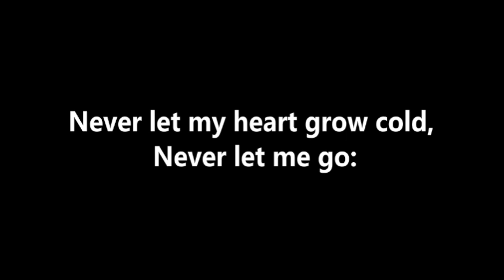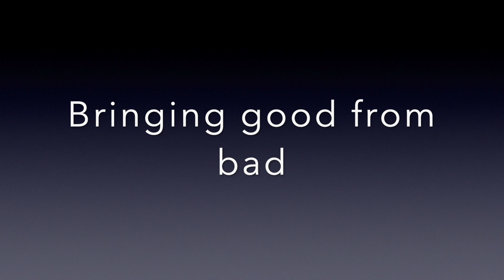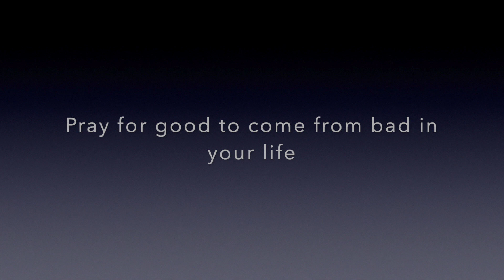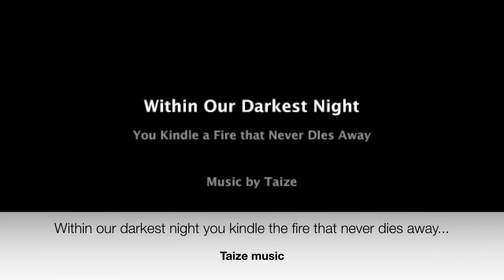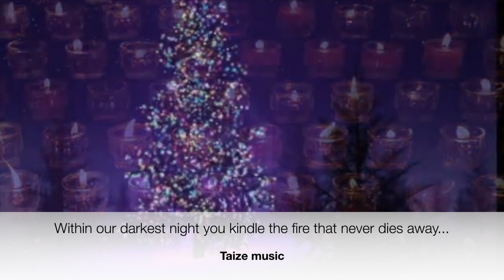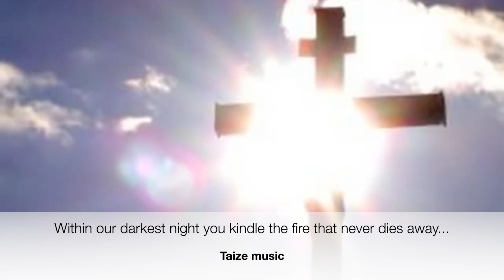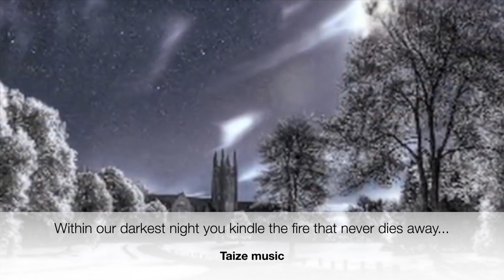HOLY WEEK PRAYERS FOR HOLY WEDNESDAY from Dunmurry Presbyterian, Belfast, Northern Ireland.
HOLY WEEK PRAYERS FOR HOLY WEDNESDAY
Wednesday of Holy Week is traditionally called "Spy Wednesday" because Judas bargained with the High Priest to betray Jesus for thirty silver pieces
Join us as we reflect on the following scripture passage this evening;
John 13 v 21-32 'Bringing good from bad'
Ministry song  sung by Taize 'Within our darkest night.'
Prayers and reflection read by Rev Corrina Heron